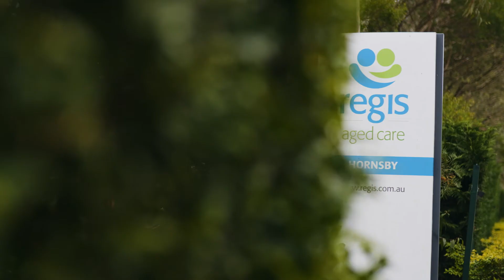Regis Hornsby - Video Tour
Welcome to Regis Hornsby at 245-247 Peats Ferry Road.

Regis Hornsby is nestled in the leafy suburb of Hornsby close to Ku-ring-gai Chase National Park, local recreation clubs which our residents are active members of, public transport, hospitals and Westfield Hornsby is just a 10-minute drive away.

Our home is in a peaceful setting with central sundrenched courtyards and walkways where residents can enjoy the lush gardens and take in the vista whilst seated in one of many outdoor areas.

The sense of community extends throughout our vibrant and varied lifestyle program, which gives residents the opportunity to come together for daily activities, regular social events, and special interest groups.

At Regis, we understand how important nutritious and wholesome food is – that’s why we have qualified chefs, cooks and catering teams who cook on-site to deliver quality meals to each and every one of our residents.

Our culture and people will support the delivery of great care for our residents to live the life they choose.